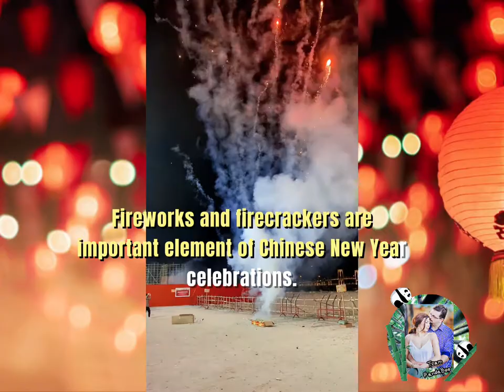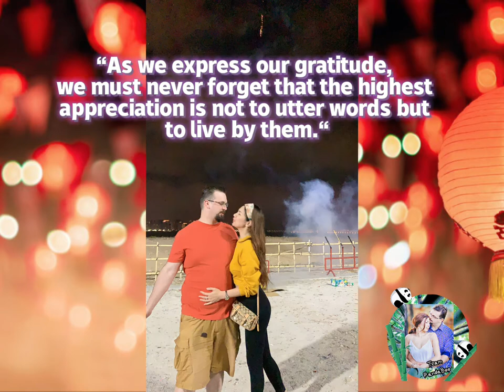Fireworks and Firecrackers. Taking a look-back from CNY 2019.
𝓗𝓪𝓹𝓹𝔂 𝓒𝓱𝓲𝓷𝓮𝓼𝓮 𝓝𝓮𝔀 𝓨𝓮𝓪𝓻   𝘺'𝘢𝘭𝘭. 💖🙏😇🎆

// Music
Track Info:
🎵 track
All music from CapCut